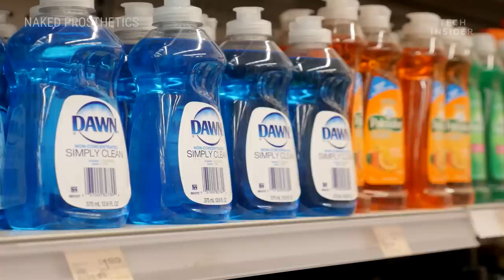How These Prosthetics Make Everyday Tasks Easier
Naked Prosthetics custom-makes prosthetics that help give amputees motor function and protection. Specifically developed for those with finger loss, these prosthetics mimic natural finger motion by working in cohesion with the remaining fingers. Naked Prosthetics makes the fingers through a combination of 3D printing and machinery.